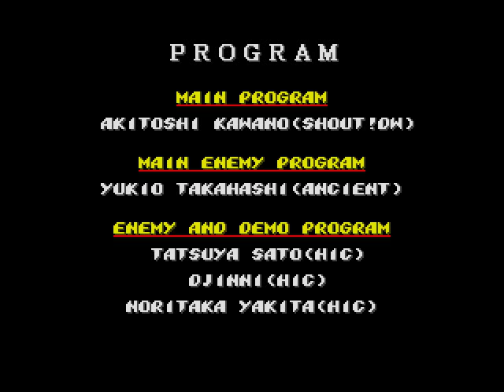Streets of Rage 2 Shiva and Zamza Hack - New Update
Yeah, the video's a little on the long side. But I wanted to cram a ton of shit in there so enjoy.
Updates-
-2 player Duel mode ending flags fixed.
-Zamza now has a proper hold down B attack and a proper B+C attack
-High Score screen now display's Shiva's and Zamza's names properly
-Zamza's name card and portrait are finally displayed with his lifebar
-Zamza can now do his boss version's spin jump
-Zamza now makes a sound effect when suplexing and suplexing from both sides causes damage this time.
-  Zamza's Cannonball is now multi-hit.
Keep in mind that the above only applies to Zamza's playable version.